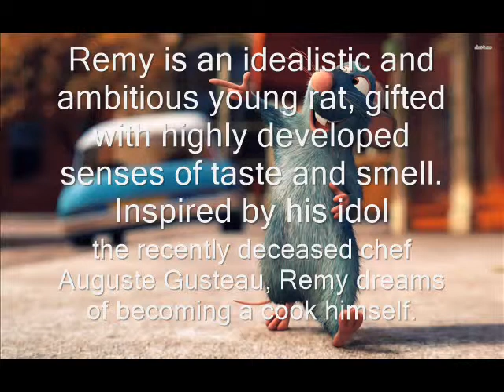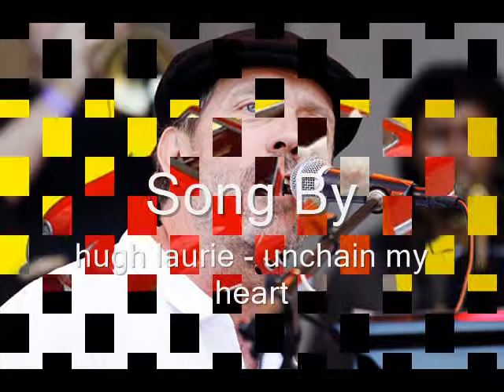multimedia351/452: the country mice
done by :falah alsayadi and alhussain taher